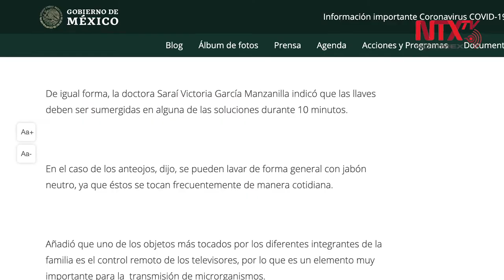Emite IMSS recomendaciones para desinfectar objetos ante COVID-19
El Instituto Mexicano del Seguro Social emitió una serie de recomendaciones para la higiene de objetos de uso cotidiano, con el fin de evitar la transmisión de COVID-19.